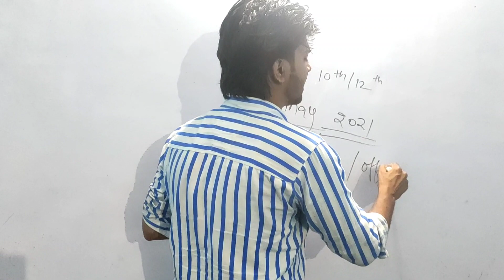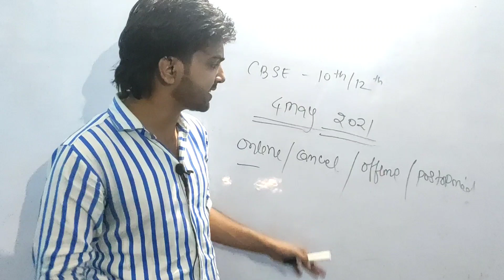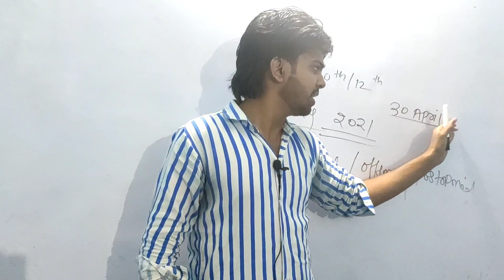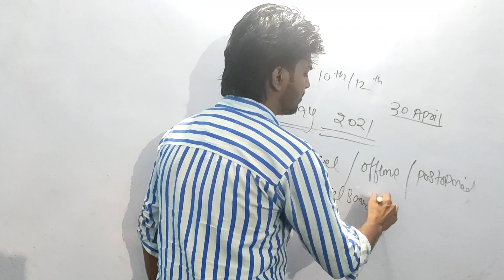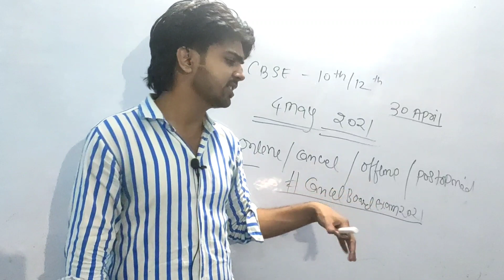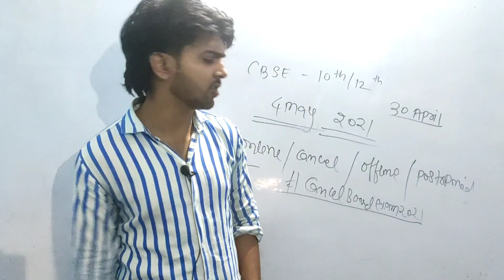Cbse latest News|| cancelboardexam2021 ||Cbse Exam Update ||No Exam in Covid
Namaste to all My friends,
                                                This video lecture series Presented by Chanakya tutorial . This channel is useful for students.we have to try to provide the best quality of education.
 Our aim to provide to educate our students .

You can ask your study related problems through whatsapp, G-mail.